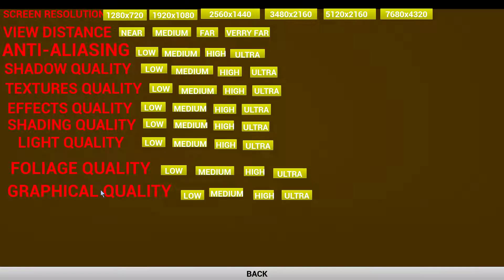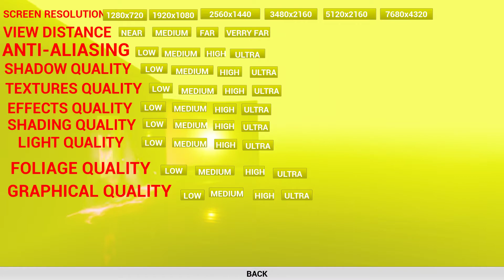REVENGE OF THE GHOST GAME PLAY